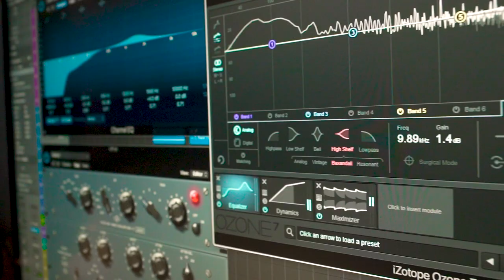ANDY HUNTER - That's What Sells - TRAILER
Music, Music, Music.  Regardless of what he was encouraged to pursue, Andy Hunter ran after his dream of creating music.

Starting with wrapping cables, he embraced each opportunity to take his music career to the next level.  After being a well-known DJ in the UK, Andy was asked to join a major Christian record label in the States.  With some hesitation, he signed the deal and produced an album where his music was featured in The Italian Job, Tomb Raider and The Matrix Reloaded.

Amongst all this, he started leading worship (worship - generally known as the singing aspect at churches) with his turntables.  He started to explore how the arts and our gifts can be apart of worship and how we all can connect with God uniquely to how He's designed us.

As Andy says, “Music is something that carries emotion and a message” and as he’s still writing scores and music, he’s focused on a new venture to help us all connect with God.  The Presence App.

Watch the doc, share it with some friends and let us know what stood out below!